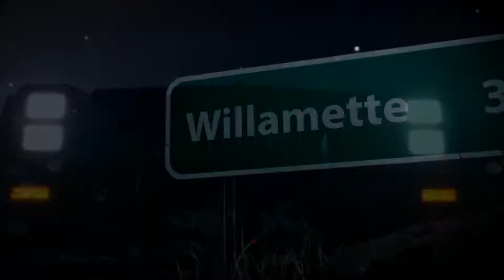Dead Rising 4 is comming to the Playstation 4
I am so happy to announce that Dead Rising is comming to the Playstation 4 with all the DLC and new DLC.

If you like to support me, you can donate using PayPal, all donations will be used for my channel and gaming.

Use the button on my homescreen in the top right corner or use this

Kudos go to Push Square who was first to announce it.